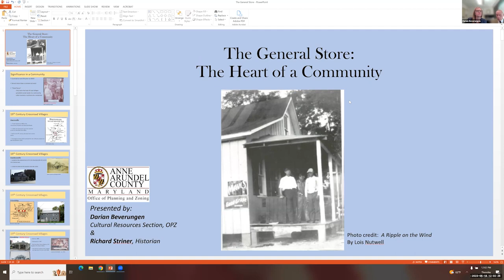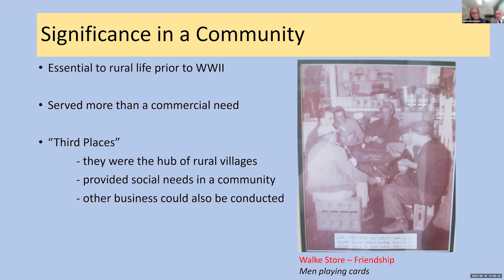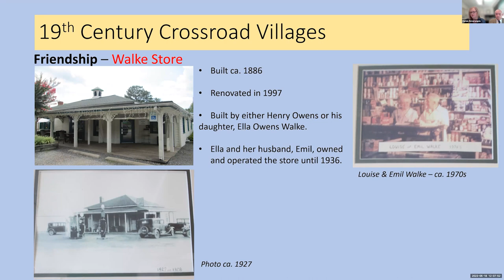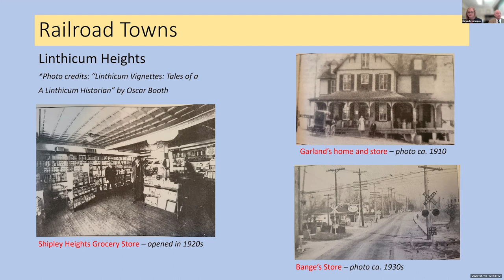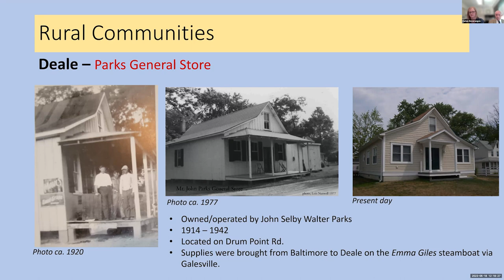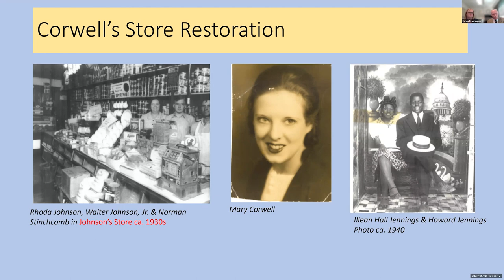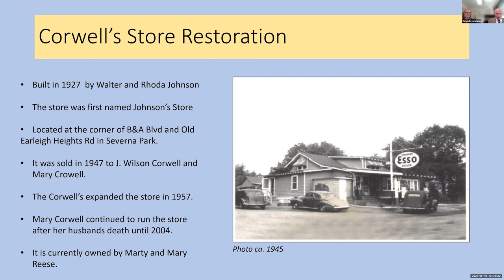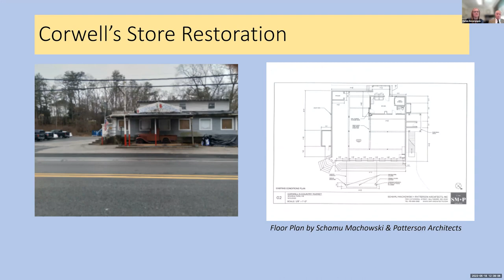The General Store: Heart of the Community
General stores were the heart of many historic communities in Anne Arundel County, MD and were essential to rural life. In this online presentation that took place during May 2023's Preservation Month, the Anne Arundel County Cultural Resources Section invites you to come explore stores of the past and learn about the restoration plans for the historic Corwell’s Store in Severna Park, MD.

Presenters:

Darian Beverungen, Senior Planner, Cultural Resources Section, Anne Arundel County, MD

Richard Striner, Historian